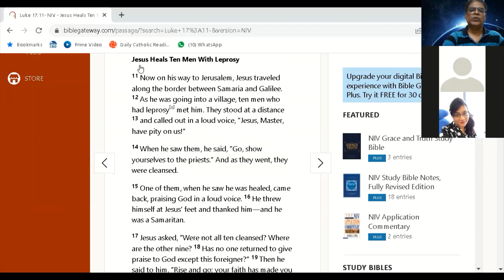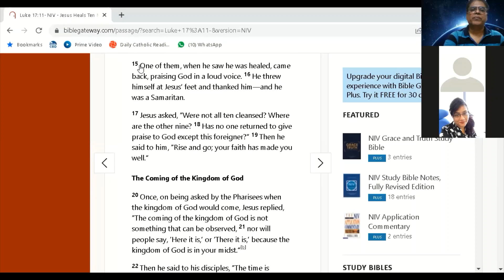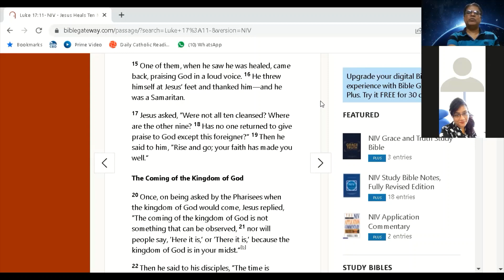Faith – 12: Heroes of Faith - Ten lepers & Bartimaeus - Our Daily Bread Ministries.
As Jesus was going into a village, ten men who had leprosy met him. They stood at a distance. In those days leprosy was considered a punishment for sin. People with leprosy were put out of the village or town. They could not enter the village until they were healed of their leprosy. In those days there were no professional doctors or hospitals. They had to go to the local quacks. There was no treatment for leprosy, in those days. A cure for leprosy was discovered only in 1940. So a person who had leprosy would die with leprosy. They could not enter the city or even come close to any person or they would be stoned to death. If any person approached them unknowingly, they would cover their lips and shout unclean, unclean. They would wear sack cloth and stay on the outskirts of the village. When they saw Jesus passing by they stood at a distance and called out in a loud voice,“ Jesus, Master, have mercy on us!”